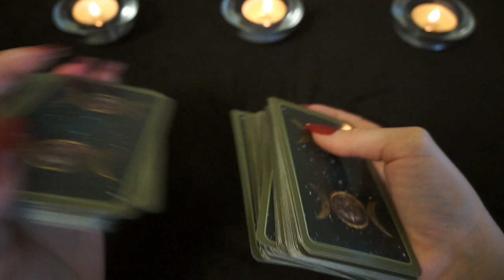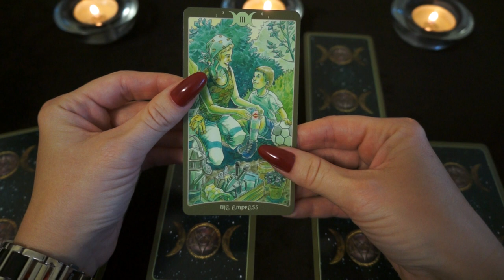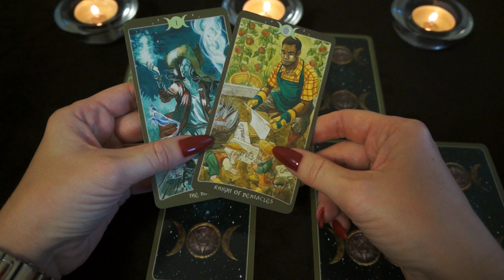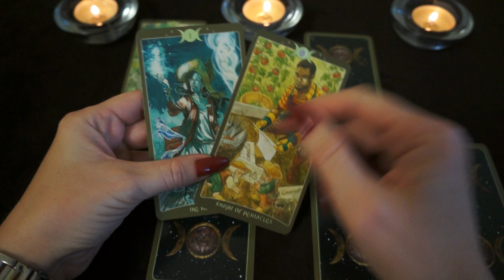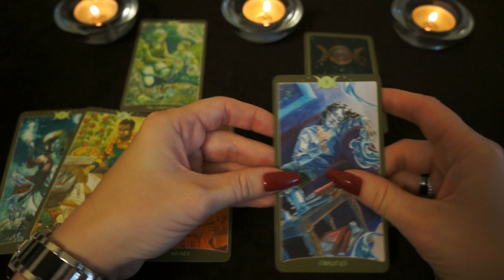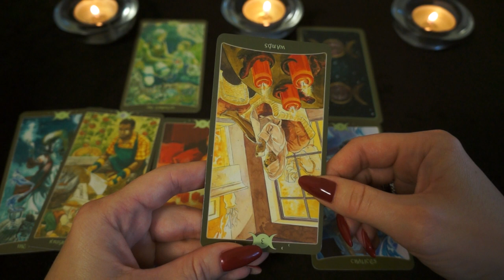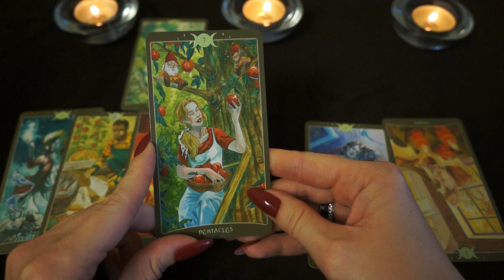РАК. Тароскоп на ИЮЛЬ 2018